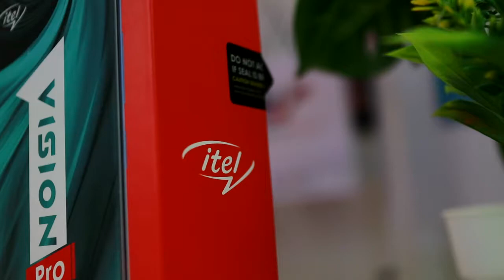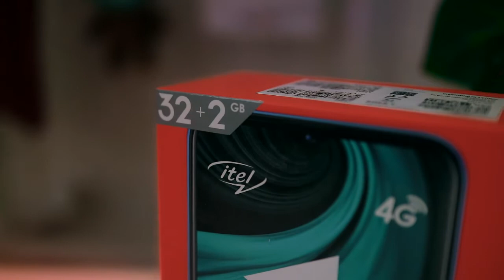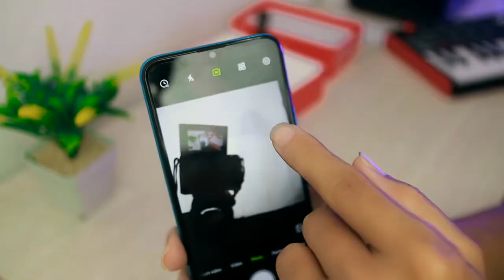UNBOXING ITEL VISION 1 PRO INDONESIA !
Kali ini kita kedatangan smartphone 1 jutaan lagi, terbaik? Yuk tonton aja guys!

Complete Selular
Terbaik, Terlengkap, & Berkualitas